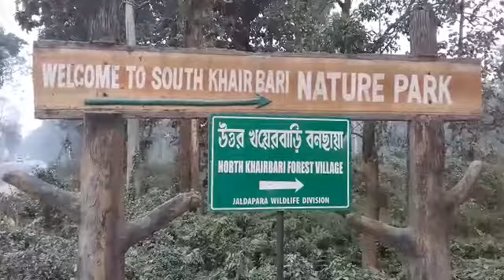গতির শিকার বানর,আলিপুরদুয়ার জেলার মাদারিহাট-বীরপাড়া ব্লকের খয়েরবাড়ি বনাঞ্চল সংলগ্ন 31নং জাতীয় সড়কের উপর মৃত অবস্থায় পড়ে থাকতে দেখা গেল বানরটি শিশুটিকে।তার উপর দিয়ে ছুটে চলেছে তীব্র গতির ছোট ও বড়ো গাড়িগুলো,বনাঞ্চল এলাকা দিয়ে জাতীয় সড়কের ওপর গতির উপর বন দপ্তরের নিষেধাজ্ঞা থাকা সত্ত্বেও মানছে না